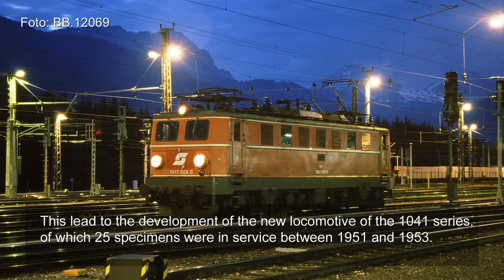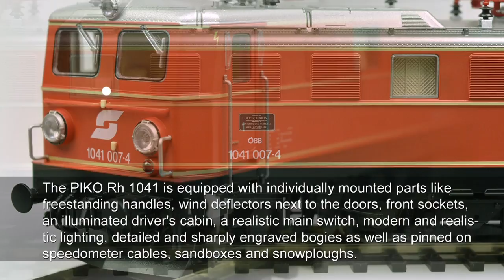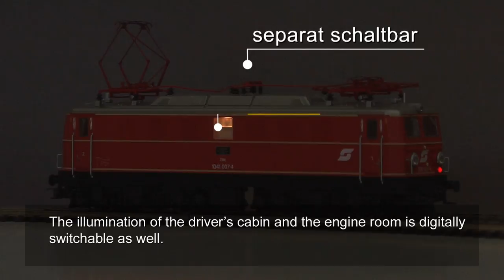OmU PIKO Promovideo -offiziell- | H0 E-Lok Rh 1041 (#51880 / #51881)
Das offizielle PIKO Promovideo zur formneuen H0 E-Lok Rh 1041 (#51880 / #51881) mit englischen Untertiteln.